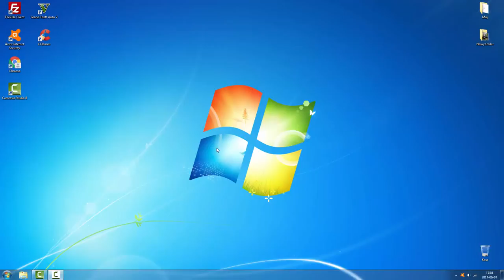Gdzie obejrzeć W starym, dobrym stylu Online |2017| Lektor PL Cda|Zalukaj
Trzej zdesperowani emeryci postanawiają napaść na bank, który pozbawił ich oszczędności.